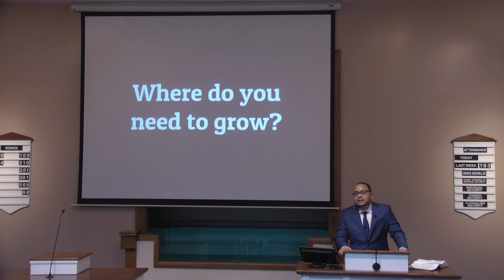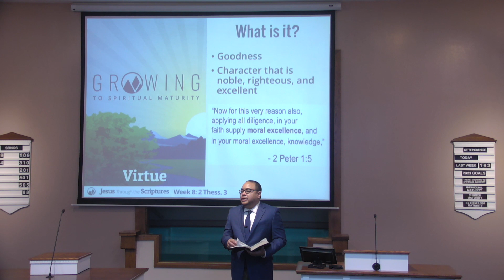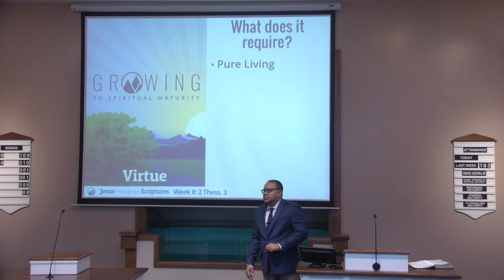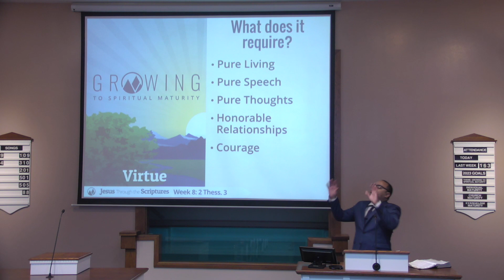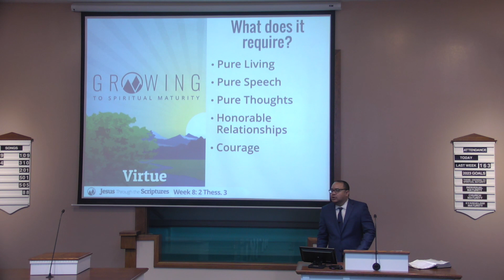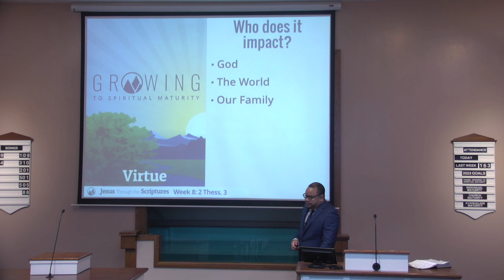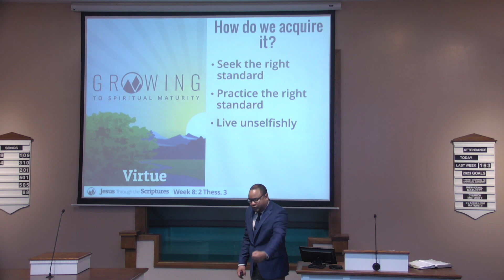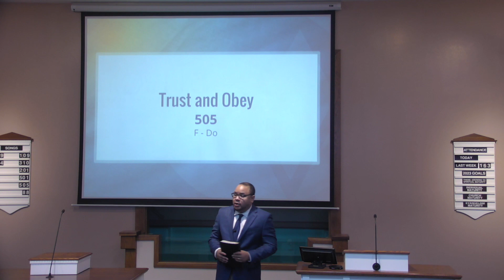Add Virtue - Shawn Jeffries - Monte Vista church of Christ